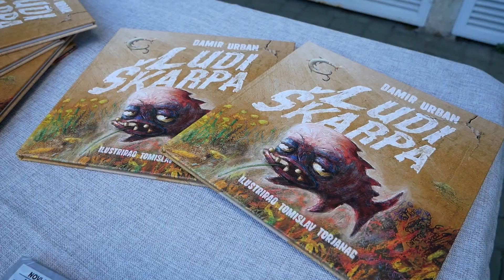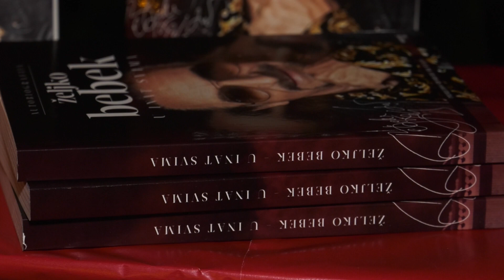Slikovnice i knjige u izdanju Croatia Recordsa na ovogodišnjem Interliberu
Ove godine Interliber održava se po 44. put i to od 8. do 13. studenog na Zagrebačkom velesajmu.
 Organizatori su i ove godine priredili bogat i raznovrstan program koji će okupiti tisuće posjetitelja svih generacija. I na ovogodišnjem Interliberu svoje posebno mjesto u Paviljonu 6 imat će diskografska kuća Croatia Records koja će predstaviti slikovnice i knjige u svom izdanju, i to u srijedu 9. studenoga s početkom u 17:00 sati.
Na pozornici Paviljona 6 Zagrebačkog velesajma u 17:00 sati održat će se predstavljanje slikovnica triju glazbenika. Tako će biti predstavljene slikovnice „Ne može” i „Kako to” Vojka V. Damir Urban će predstaviti slikovnicu „Ludi Škarpa”, a posebno će biti predstavljeni prijevodi dviju slikovnica Paula McCartneya  “Hej, Super Djedice” i “Zelena podmornica Super Djedice”.
Program će se nastaviti predstavljanjem književnih djela u 18:00 sati. Na rasporedu su predstavljanja knjiga “Proleće u Topčideru”, “Tragovi u beskraju” i “Čuvar buvlje pijace” autora Petra Pece Popovića te autobiografije “Željko Bebek: U inat svima” autora Roberta Bubala.